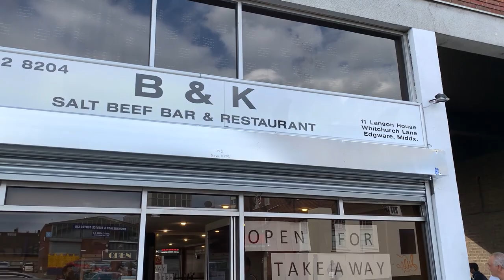BEST HOT SALT BEEF SANDWICH 🥪 | Lockdown lunches 🇬🇧 | Ep 3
Not all salt beef sandwiches are created equal. For the daddy of them all, head down to B&K Salt Beef Bar in Edgware.

Location: 11 Lanson House Whitchurch Lane, Edgware HA8 6NL.